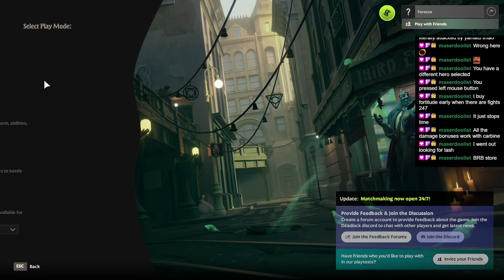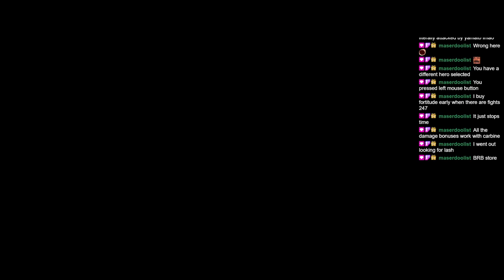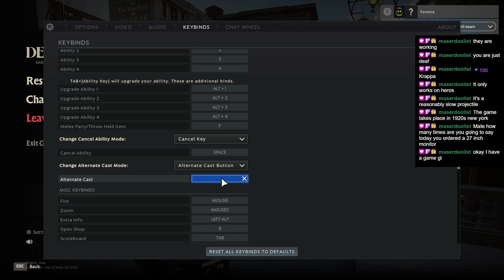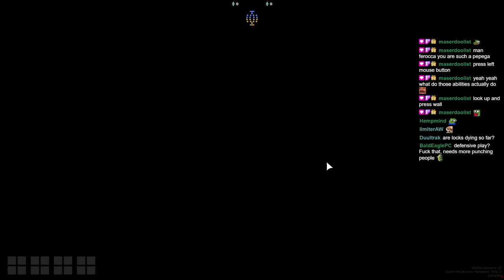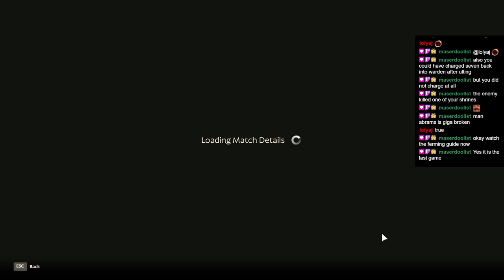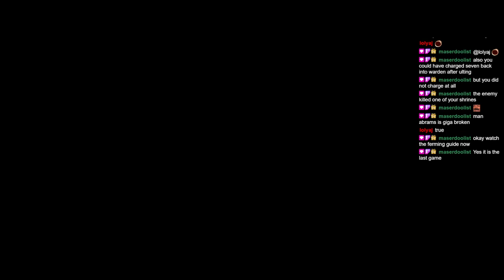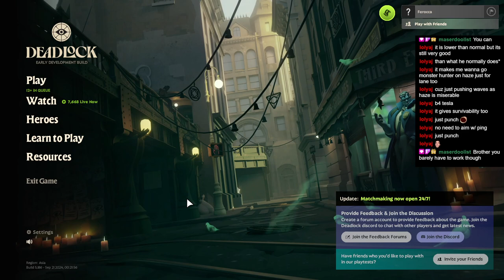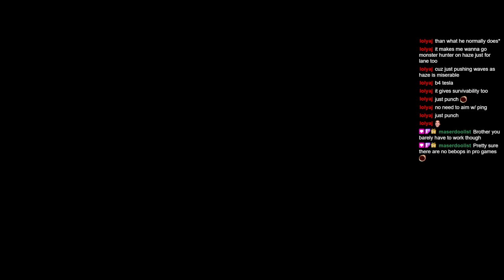Testing All Heroes Plus Abilities and Mechanics in Sandbox & Replay Analaysis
September 22nd Twitch stream archive of the Deadlock alpha.